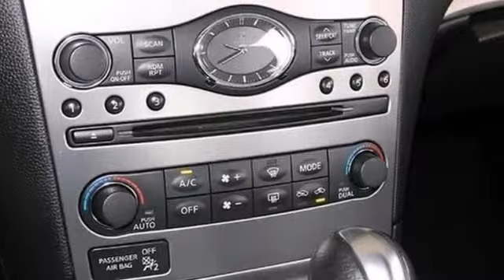2011 Infiniti G37 Dallas Fort Worth, TX #84656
Year: 2011
Make: Infiniti
Model: G37
Trim: 7 Speed Shiftable Automatic
Engine: 6 Cylinder
Transmission: 7 Speed Shiftable Automatic
Color: White
Interior: Black
Mileage: 23076
Stock #: 84656
This outstanding example of a 2011 Infiniti G37 AWD w/Premium Sedan is offered by Grubbs Infiniti. Simply put, this all wheel drive Infiniti is engineered with higher standards. Enjoy improved steering, superior acceleration, and increased stability and safety while driving this AWD G37 AWD w/Premium Sedan. Low, low mileage coupled with an exacting maintenance program make this vehicle a rare find. This Infiniti includes: [B92] SPLASH GUARDS [P01] PREMIUM PKG [C03] 50 STATE EMISSIONS [L92] CARPETED TRUNK MAT, TRUNK NET More information about the 2011 Infiniti G37 AWD w/Premium: The 2011 Infiniti G series of cars makes an appeal to every type of driving enthusiast. The G37 sedan combines superior handling with room for the family, while the G37 coupe provides posh sports car performance. The convertible offers the ultimate in open-air motoring, while the new G25 sedan appeals to the cost-conscious enthusiast. No matter your tastes, the G delivers all the speed, handling, luxury and quality of Europe's best in an attractive package. This model sets itself apart with several styles available, two excellent engine choices in the sedan, premium luxury features, and Crisp handling

Experience the Infiniti Total Ownership Experience.Whether you are thinking about a purchase or lease, Grubbs Infiniti will make it easy to choose the right vehicle for you. Take a closer look at the G25 Sedan, G37 Sedan, G37 Coupe, G37 Convertible, M37 or M56, EX35, FX35 or FX50 and the QX56. We serve
as your DFW Infiniti dealer, Fort Worth Infiniti dealer, Arlington Infiniti dealer, Dallas Infiniti dealer. For all
your new and used Infiniti needs.